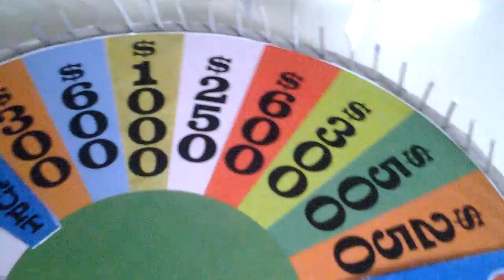Homemade cardboard wheel of fortune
Homemade wheel of fortune, made out of cardboard.